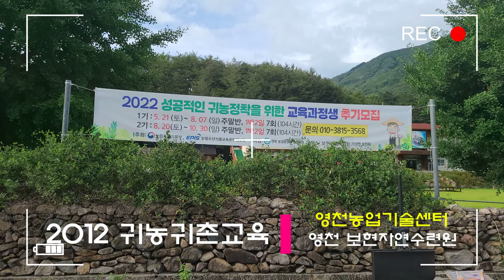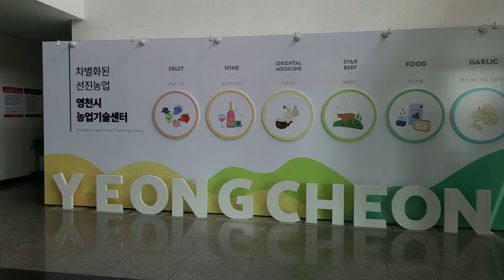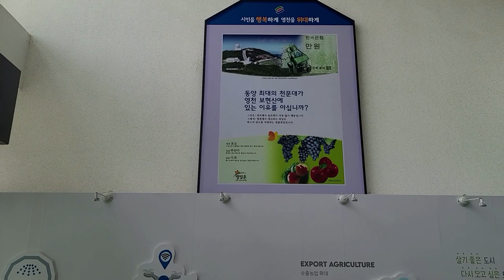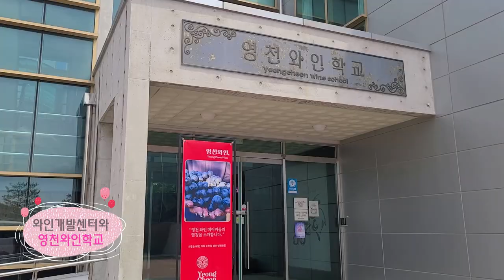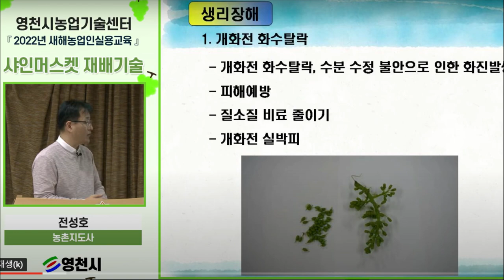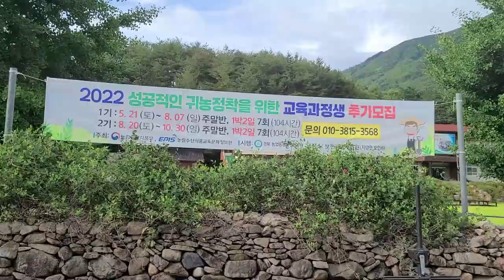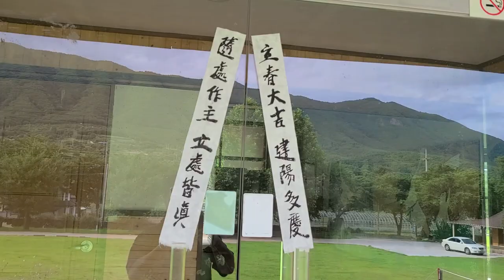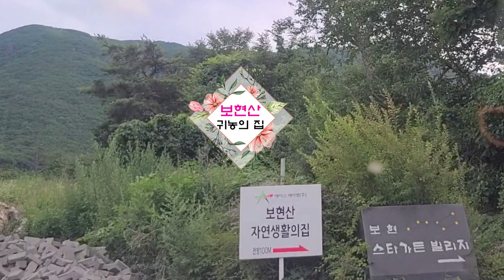2012년 귀농귀촌교육_인생이모작 취준기 3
2012년 다녀온 보현자연수련원과 2013년 2월에 다녀온 영천시농촌기술센터에 받은 귀농귀촌교육을 2022년 5월과 7월에 다녀왔습니다.